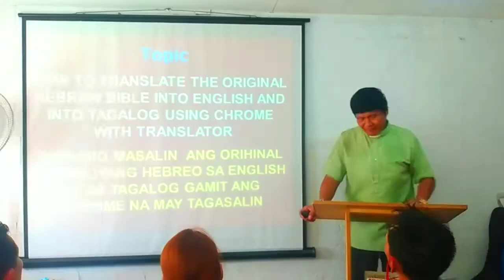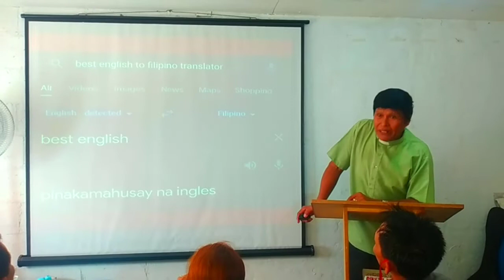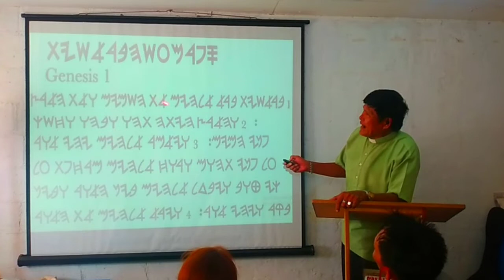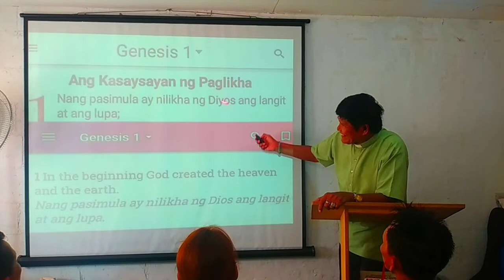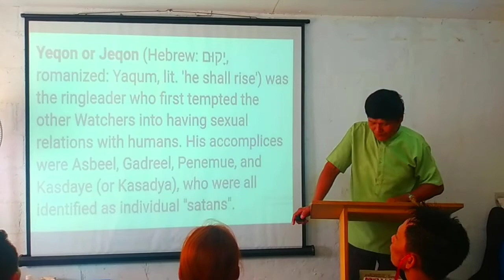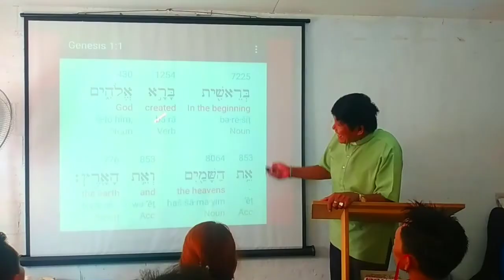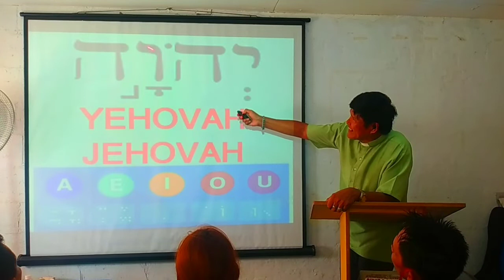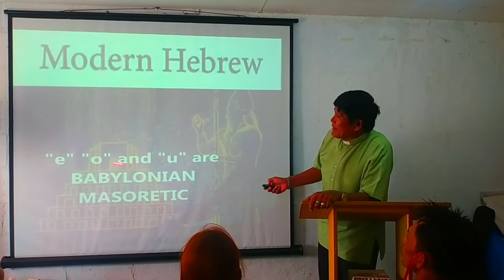Video-1 HOW TO TRANSLATE THE ORIGINAL HEBREW BIBLE INTO ENGLISH AND TAGALOG USING CHROME TRANSLATOR